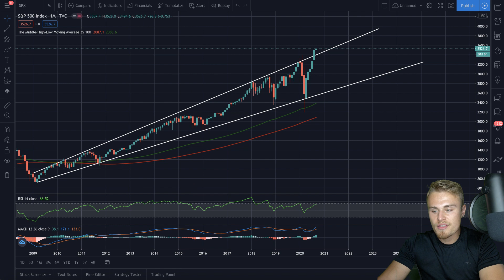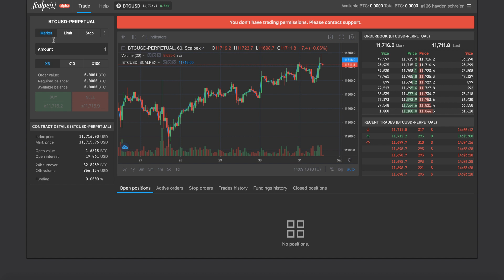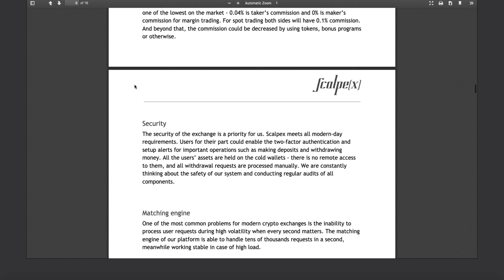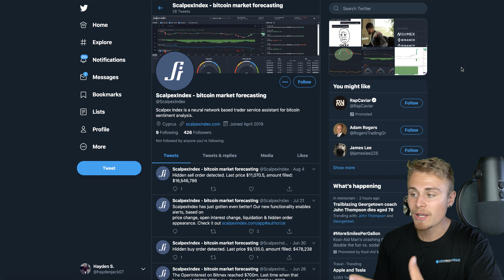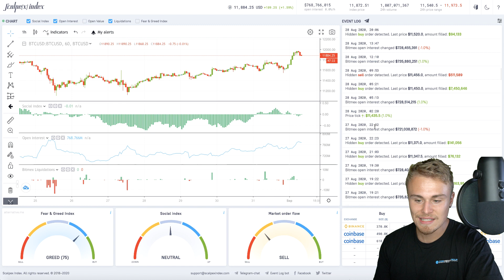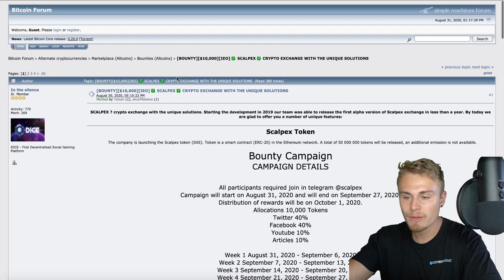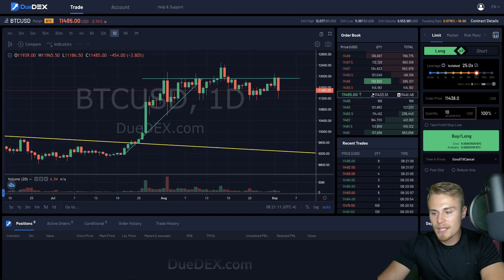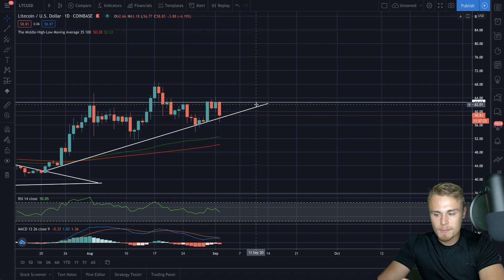XRP/RIPPLE & BITCOIN MASSIVE POTENTIAL FOR BULL RUN! WE MUST FILL THE GAP BEFORE WE SEE PROFIT!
CHECKOUT SCALPEX!!!

at the current stage the cost of tokens is 30%.

Amazon Store: